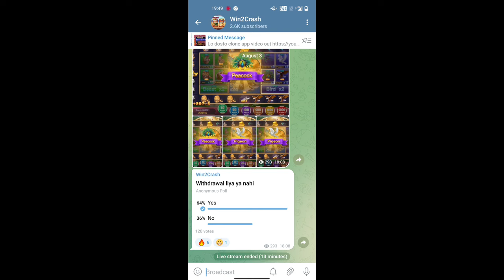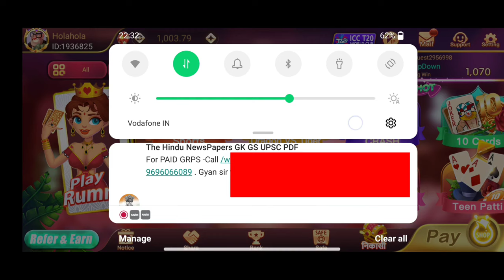Mines Game Tricks | सिर्फ ₹1000 से बनाए ₹15000 | Mines game tricks today